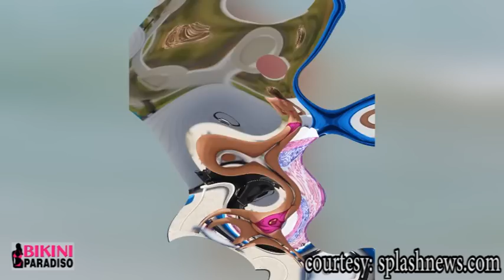Lauren Stones Shows Off Her Bikini Body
Lauren Stoner has one of the finest bikini buttsides and bodies among all the noteworthy celebrities we cover on this site. We're still not exactly sure what she does outside of being Michael Bay's former fling and looking amazing in a bikini, but we're also not sure there needs to be anything else.

And Lauren Stoner does not hide her hot body. She not only thongs it routinely, she goes with bright vivid colors, like a neon arrow pointing the direction of all lust-filled men (so, all men) in the direction of her prime sextastic body. We respect the hell out of such bodily promotions. No pretenses, just very sweet views.